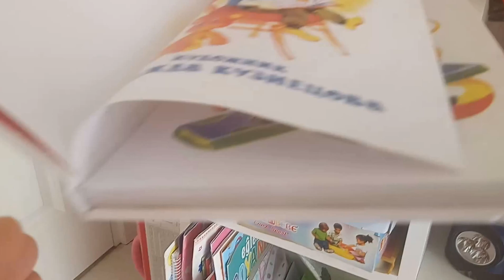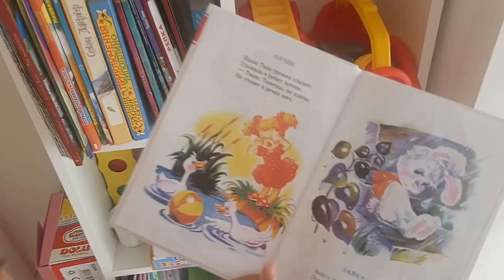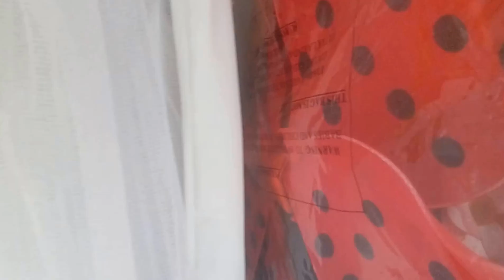Elifin oda turu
Elifin odasında oyuncaklarını kıyafetlerini çekmecelerini karıştırdık ::))

Please check out this new video!!!